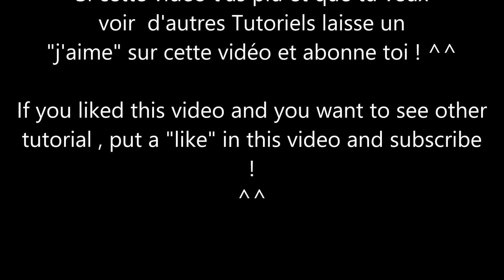Comment dessiner Mangle (Original : Tony Crynight) de Fnaf (Step by Step)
Comment dessiner Mangle (Original : Tony Crynight)

Sur ce je vous fait de gros bisous.
I hope you like it.
So I make you big kisses.